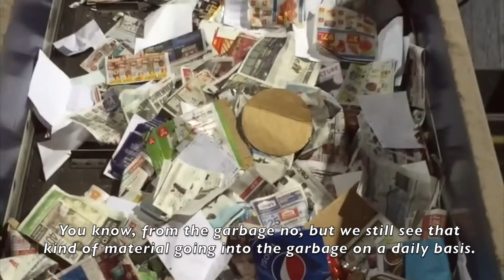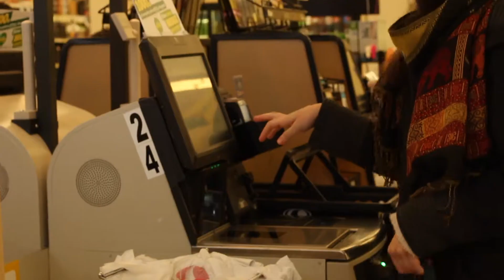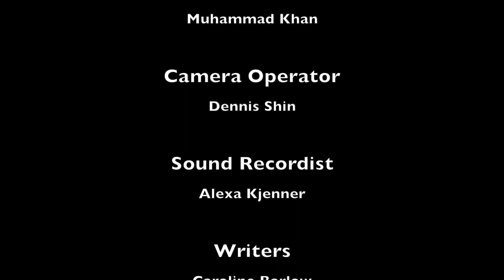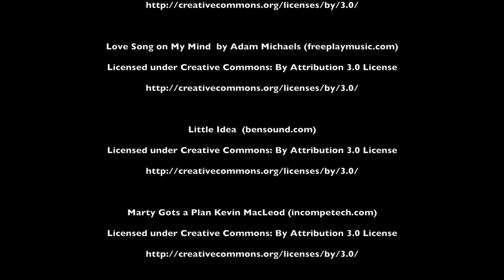Rethinking Waste : Trash Can, Not Trash Cannot - Forum 1A - PLLC Vodcast 2017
Leadership is not just finding a solution, but getting others to care and help you address it. Peter Lougheed Leadership Scholars have been tasked with researching an issue in their community, creating awareness around it and sharing their solution.

Forum 1A identified Waste Management on the University of Alberta Campus specifically, and in Edmonton generally, as an issue that needs to be addressed. Watch their VodCast in order to better understand how waste is managed in Edmonton, and how we as citizens can combat issues related to excessive waste.